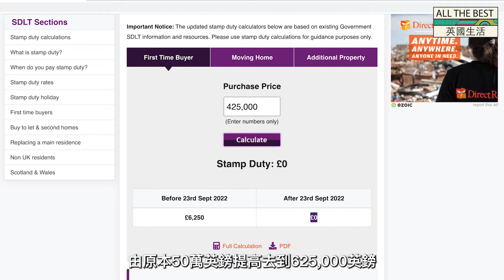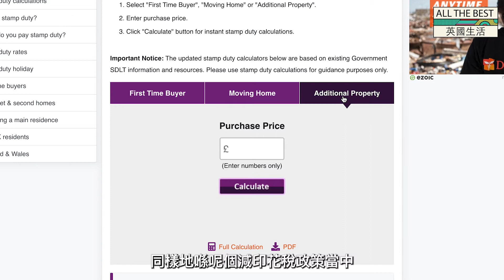【英國生活】2022最新印花稅 首置樓價 £42.5 萬以下有豁免 BUY TO LET 又慳幾多？ ︳印花稅減免 ︳英國買樓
英鎊低水，唔少人多咗留意英國樓，假如你錯過咗上年英國嘅印花稅假期，而家又有機會喇！因為9月尾英國推出最新印花稅減免政策，無論係首置抑或buy to let買嚟投資用都可以受惠。想知而家比之前慳咗幾多？條數又點計？一於睇片啦！